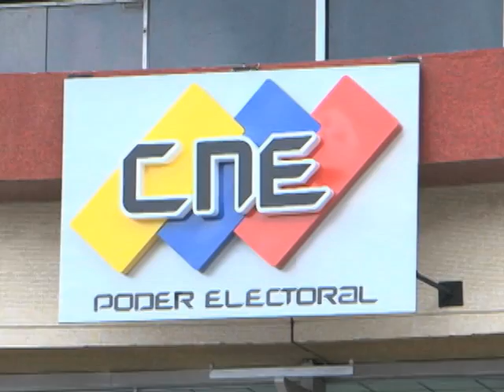Visión Mundial - Martes, 28 de agosto de 2012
Titulares

·        Líderes juveniles resaltan importancia de Venezuela en Mercosur

·        Pueblo venezolano respalda acuerdo Unasur -- CNE

 ·        Vivienda digna es el tema venezolano en Bienal de Arquitectura en Venecia

Visión Mundial

Donde los hechos del mundo nuevo son noticia.

Noticiero del Ministerio del Poder Popular parta Relaciones Exteriores de la República Bolivariana de Venezuela. Presentado por Rodolfo Linares